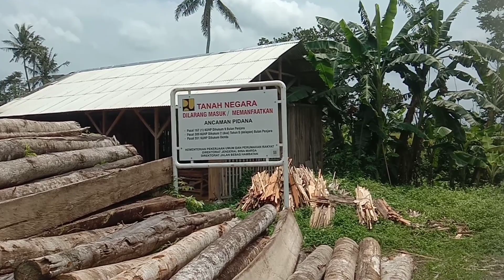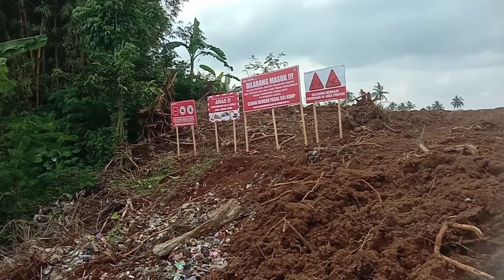TOL BOCIMI 3 TERBARU